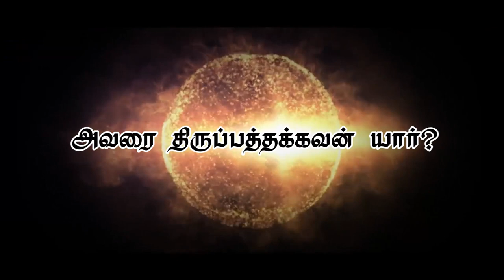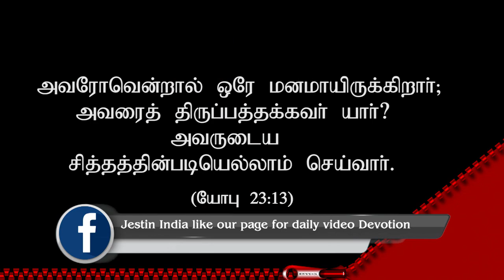அவரை திருப்பத்தக்கவன் யார்? (HD) Apr 23st 2019 Today's Promise with Bro.D.Jestin (DD1862)